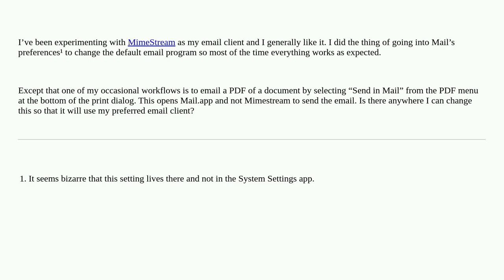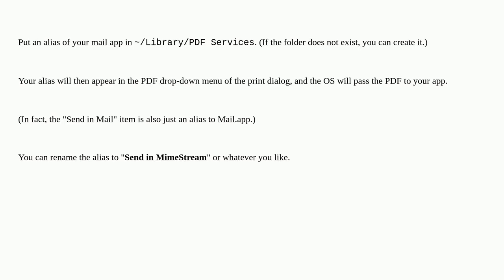PDF Print to different email client?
A special thanks goes out to the community

  email mail.app pdf